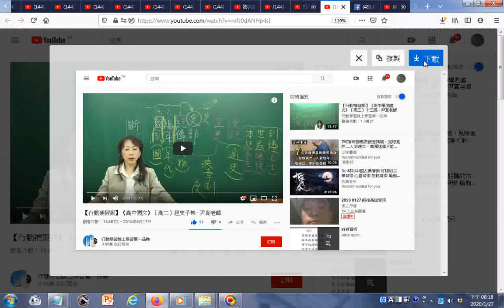瀏覽 【行動補習網】《高中國文》〔高二〕經史子集 尹真老師